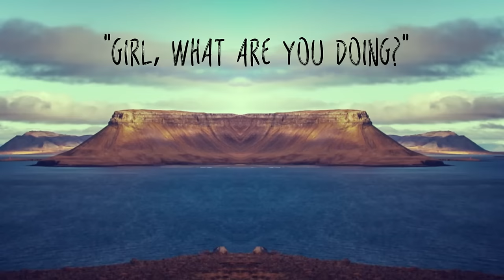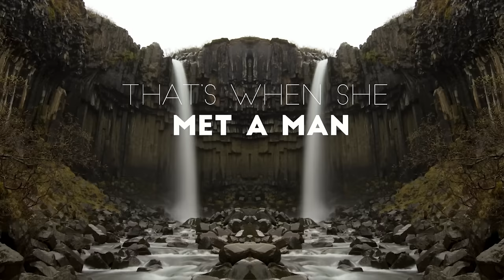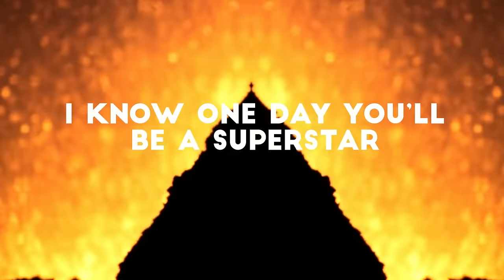Thorsteinn Einarsson - Leya (YOUNOTUS Remix) (official lyrics video)